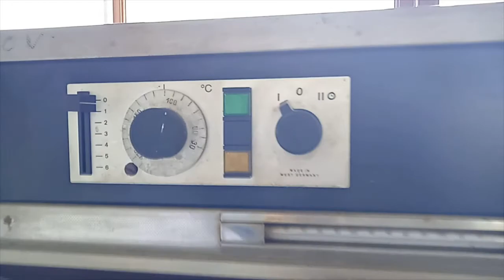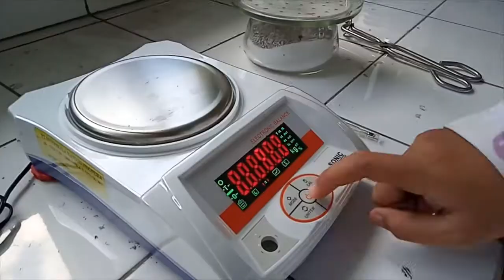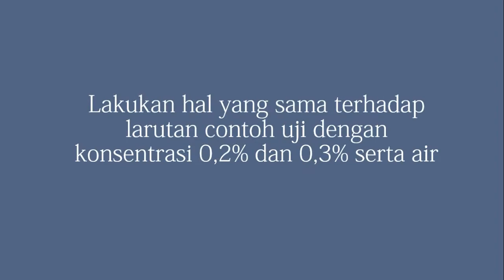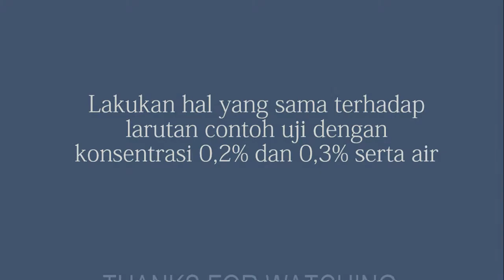[KimiaTekstil]PRAKTIKUM Zat Pembantu Tekstil : Materi DENSITAS DAN VISKOSITAS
pada video ini diberikan panduan dalam melakukan percobaan mengenai densitas dan viskositas